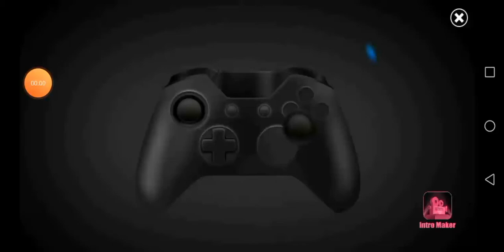Nouvelle intro pour AFX vileyy